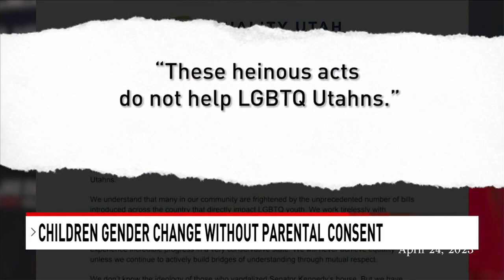Surgery Reassignment Prophecy Allyssa Narvaez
ROPHECY MANIFESTATION!! I prophesied children will not need a parents consent, to get a sex change surgery last year. This April (2023), The State of Washington passed bill 5599 that gives runaway children or state governed children the right to get this procedure.